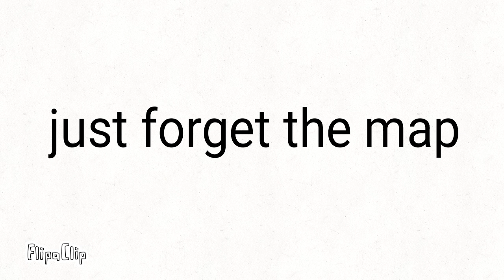You know what...